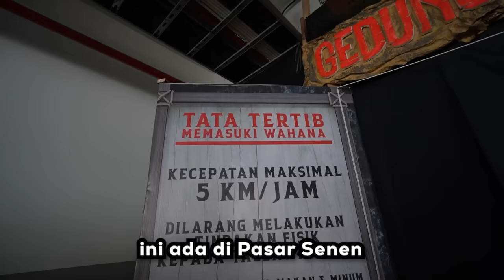Rumah Hantu TERSEREM Pertama di 2024! (PART 5)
Thank you all yang udah nonton! Ditunggu next nya 😁🙌🏻

• Lokasi: Pasar Senen Jaya 1&2 Parkir P2

Let's go!